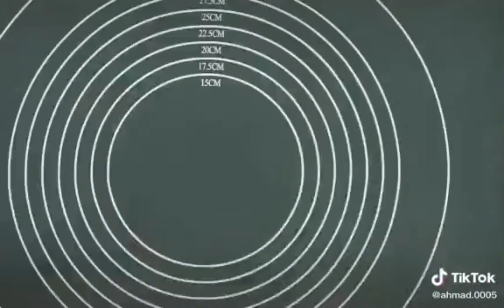pan pizza| oven k bager pizza|full pizza receipe..